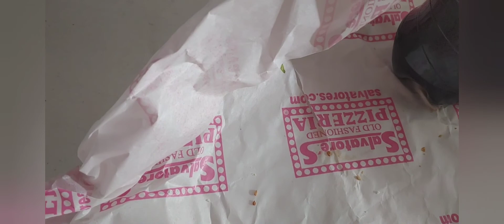My Dinner : Day 2323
November 17, enjoying time at dad's home

Source: YouCut Video Editor